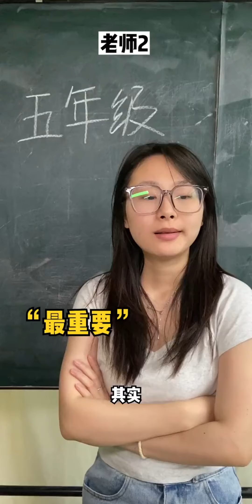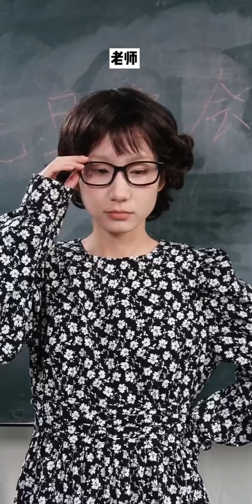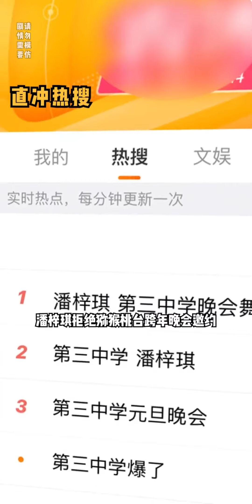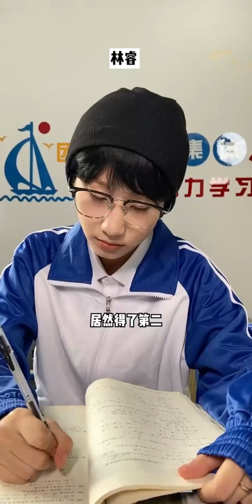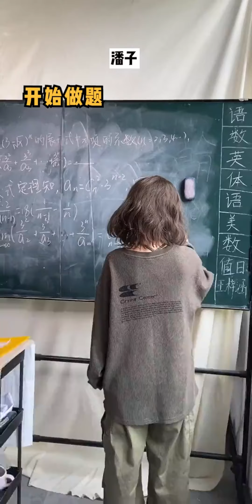中國教育式的重要時刻，潘子從小努力到最後，竟然成功變成追星少女？ 【芋頭快跑】